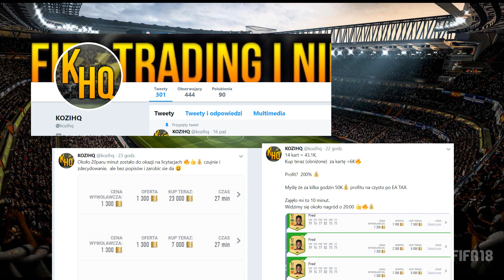🔥💰 PORADNIK INWESTORA FIFA19 🔥⚠️ - KOZIHQ